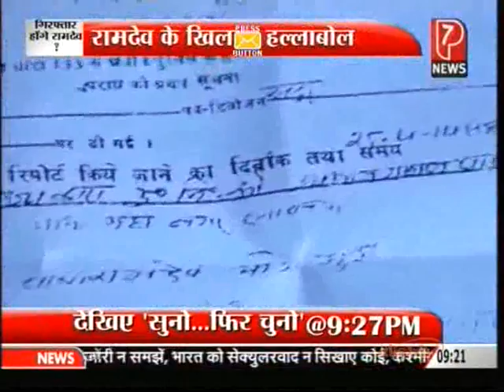Nationalist Congress Party - Maharashtra